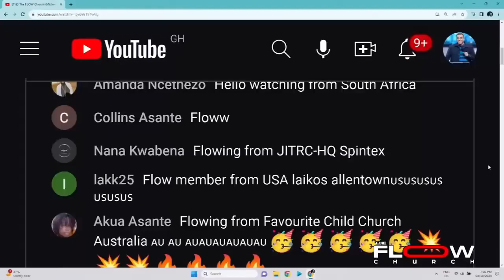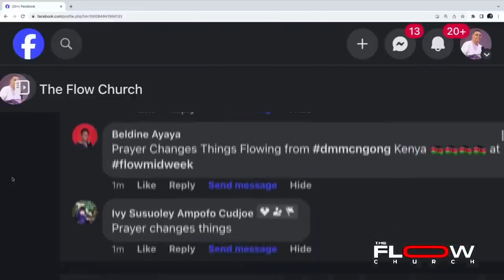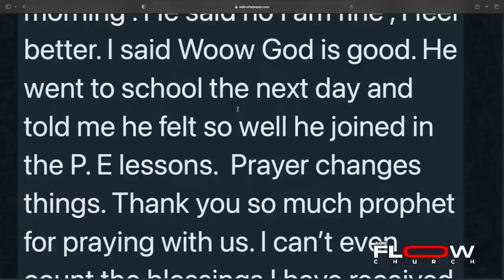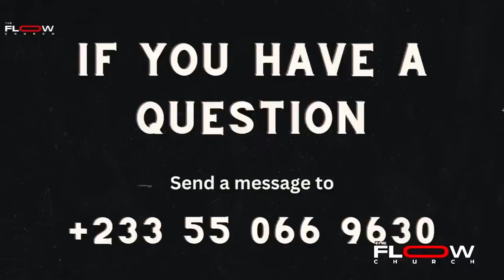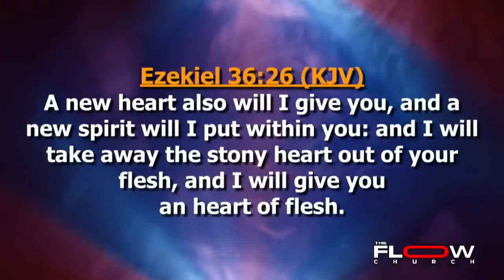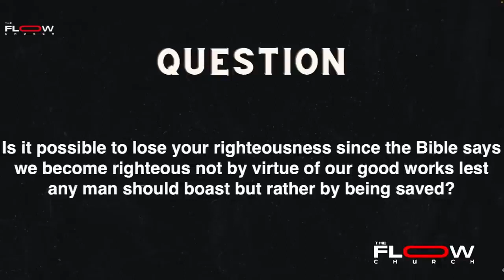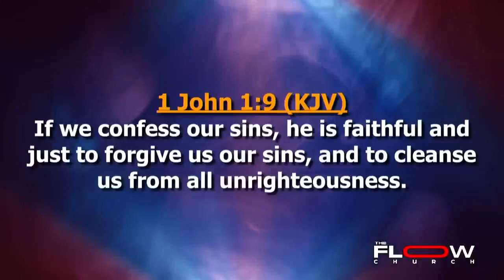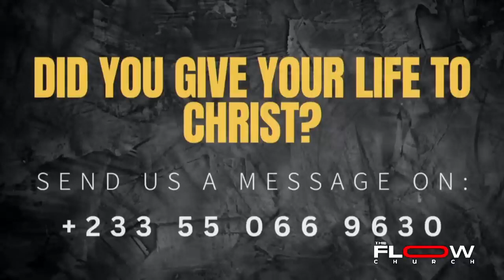FLOW Church || Midweek Service 2 | Wed 4th Oct 2023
The FLOW Church || Midweek Service | Wed 4th Oct 2023